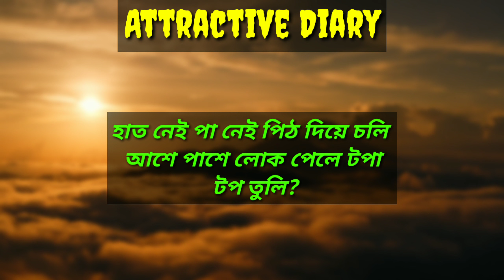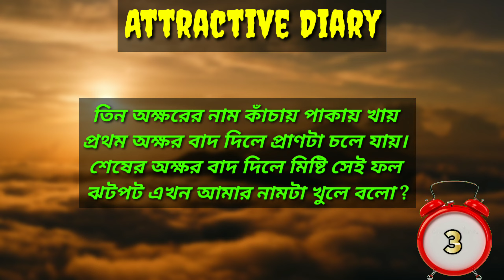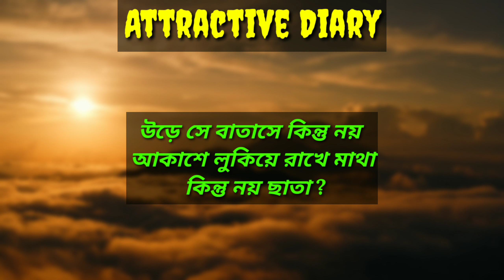Bangladeshi Gk Question And Answers And Funny Video/ Youtube Search And Suggested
🙏আপনাদের সকলকে স্বাগত এবং ভালোবাসা জানাই Attractive Diary চ্যানেলে ।

😳আমার+আপনার Chanel এর নতুন নতুন Video কাছে পৌঁছানোর জন্য আরো বেশ কিছু কিছু keywords 👇👇👇👇👇👇

Keward:-
bangla gk question and answer/dhadha/bangla gk/dada/bangla quiz/bangla dhadha/bengaly gk/ধাঁধা/dhadha/g.k, mogoj dholai/dadagiri/quiz/bangla general know/edge/prashna uttar /quiz pratiyogita/quiz question/sadharon gyan/bengali gk/gk 2020 /quiz bangla/gk video/quiz video /আপনি কী জানেন/অজানা কথা/মজার তথ্য

ABOUT VIDEO:-

❤️আপনি যদি একজন ধাঁধা লাভার মানুষ হয়ে থাকেন তাহলে আপনার জন্য এই চ্যানেল একদম পারফেক্ট একটি চ্যানেল ।

😳 এই video টিতে থাকবে বেশ কিছু মজাদার ধাঁধা , গুগলি ও দাদাগিরি প্রশ্ন ও উত্তর ।

⏰ সঠিক উত্তরটি ভাবার জন্য সময় দেওয়া হবে ৫ সেকেন্ড করে । ৫ সেকেন্ড পরে উত্তরটি জানিয়ে দেওয়া হবে ।

☺️এখানে আপনি প্রত্যেকটি পশ্নের উত্তর দিন এবং আপনার বুদ্ধির পরিচয় দিয়ে যান । আমার বিশ্বাস আপনি পারবেন উত্তরটি দিতে কারণ আমার বিশ্বাস আপনি সকল এর থেকে অনেক বুদ্ধিমান এবং সকলের থেকে আলাদা ।

😒Video টি কোন অংশে ভুল হলে Comment করে জানাতে ভুলবেন না । কারণ আপনাদের একটি Comment আমার ভুল সুদরে নেবার জন্য যথেষ্ট ।

👫 আপনারা আপনাদের বন্ধুদের সাথে এই মজার মজার Dhadha Video গুলো Share করুন যাতে তারা ভিডিওগুলি দেখতে পারে এবং তারাও আনন্দ উপভোগ করতে পারে ।

🙃 Video টি ভালো লাগলে বা আরো ভালো ভালো ভিডিও দেখার জন্য অবশ্যই আমাদের Channel টাকে SUBSCRIBE করবেন আর পাশে থাকবেন, কারণ আপনাদের একটু ভালোবাসা আর সহযোগিতাই আমরা আরো ভবিষ্যতে Motivation পাবো নতুন নতুন ভিডিও করার জন্য ।

❤️আপনাদের একটু ভালোবাসা এবং সহযোগিতা আপনাদের একান্ত কাম্য ।

🙏বাড়িতে থাকুন সুস্থ থাকুন🙏

gk_answer, gk_questions, gk_quiz, gk_bangla, gk_bangla_quiz, gk_in_bangla, gk_questions_answer_in_bangla, gk_in_quiz, gk_short_feed, gk_search, gk_viral_video, gk_short_viral, payel GK study,gk_ধাঁধা, gk_genarel

VIEWS 100K
✓ Lɪᴋᴇ                    1M Tᴀʀɢᴇᴛ
✓ Cᴏᴍᴍᴇɴᴛ           Rɪɢʜᴛ Aɴsᴡᴇʀ
✓ Sʜᴀʀᴇ                Aʟʟ Fʀɪᴇɴᴅ/Dᴏsᴛᴏ
✓ Sᴜʙsᴄʀɪʙᴇ        1ᴋ Tᴀʀɢᴇᴛ  Yᴏᴜᴛᴜʙᴇ           🔔 Bᴇʟʟ ɴᴏᴛɪғʏ  Nᴇxᴛ Vɪᴅᴇᴏ FᴜʟʟWᴀᴛᴄʜɪɴɢ